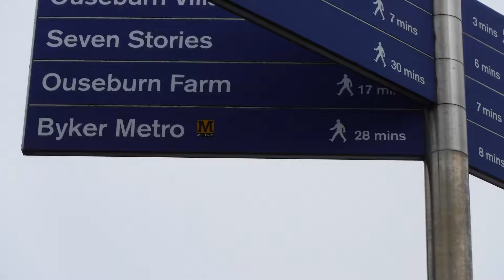B&O Life: Welcome to Tyne Bank Brewery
Welcome to Tyne Bank Brewery

Byker & Ouseburn Life